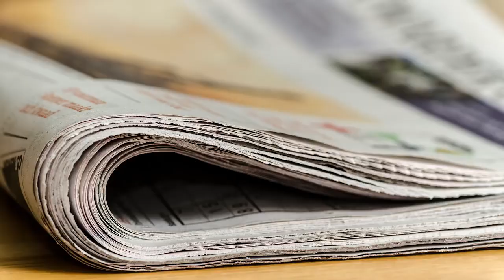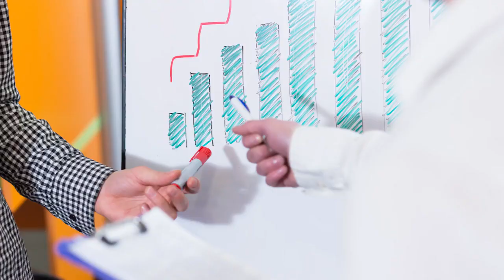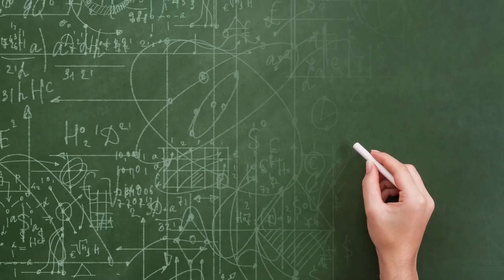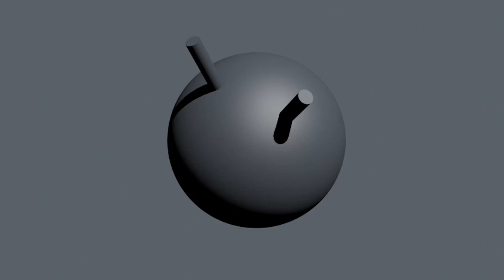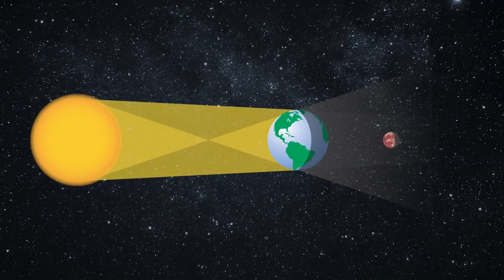10 Things That Would Happen If The Earth Was FLAT